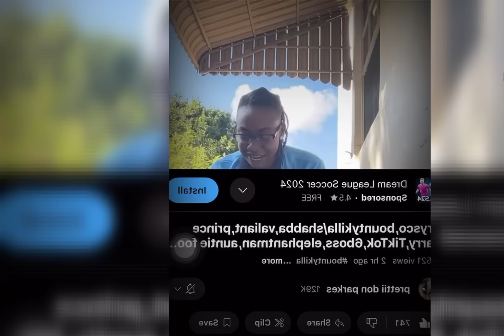Valiant D!SS Romeich! Rasta Claat Foota Hype Mr Kitty Claat DPP Slick Whiteline Address Pretti Don!